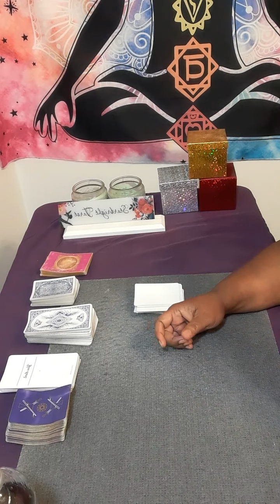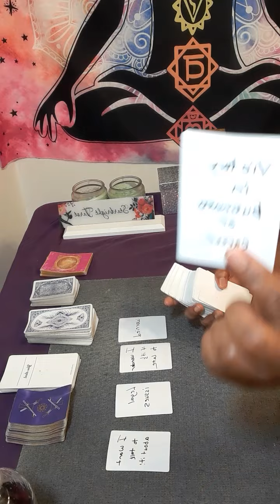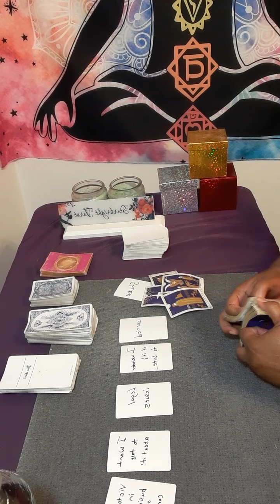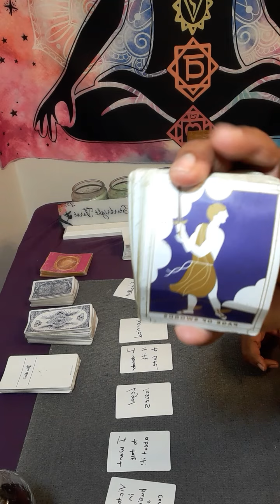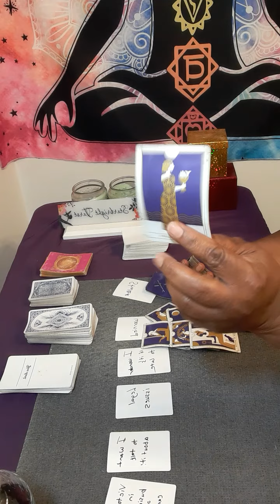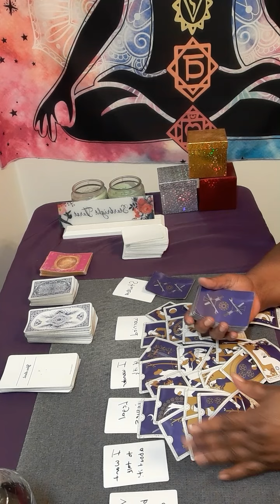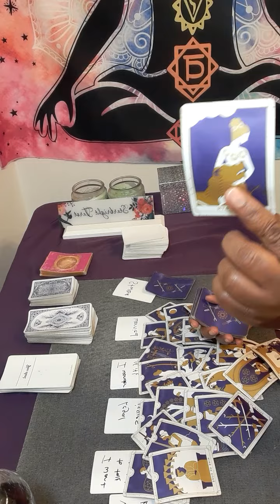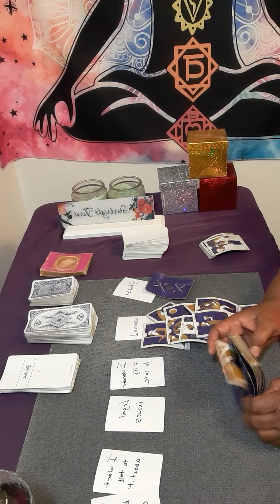leo LEO Success in business/career,ex is stalking you they're worried you don't want them anymore!😔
Or

15 minutes $60.00

20 minutes $80.00

30 minutes $112.00

It will be a  video on YouTube private, only you can view it.  Serious inquiries only! Everything you need to know is on here. Turn around time 3 to 12 hours. If you want it less then 3 hour emergency reading, it will be 80 dollars. My cut off time is 3pm .After 3pm you will receive it the next day.I will start back during readings at 11am. Thank you for understanding!

 Or

I am a reader that is very intuitive. No, I did not go to any fancy tarot school. This gift was passed on through generations.I am a cancer moon. I want to help all signs with relations, finance, and work. What leads me to my spiritual path, when I met a narcissist. It was a very painful journey. I am here to let you know who you are dealing with. I am a new reader trying to grow my channel. I am a different kind of reader. I do my own style of reading.

 NO refund will not offer. The user is responsible for his or her own life choices.

leo tarot

leo reading

cancer tarot

leo july 2022 horoscope

leo love tarot reading for today

leo tarot new love

leo tarot today love

gemini tarot

leo horoscope

leo july 2022 tarot

leo horoscope

leo love

leo tarot july 2022

leo 2022

leo july 2022 tarot reading

July

july 23

psychics

tarot readings

psychic reading

psychic medium

tarot reader

psychic readers

Tarot reader

psychic development

 Clairvoyant readings

psychics readings

psychic reading

psychic services